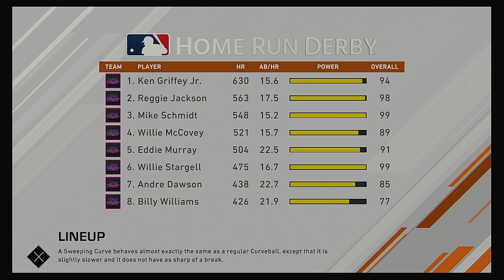Expansion Era Boomers Home Run Derby